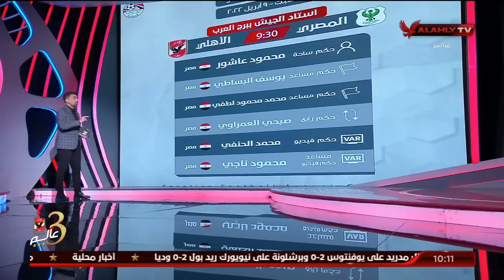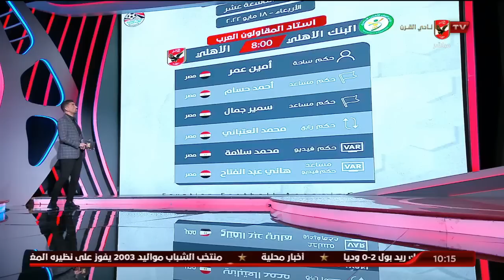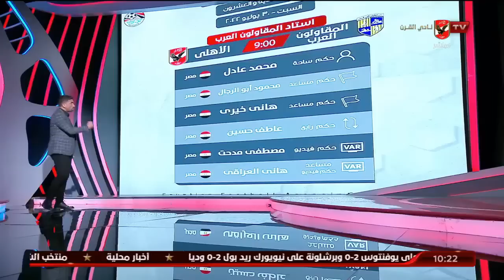الأخطاء التحكيمية بـ 5 مباريات أضاعت على الأهلي العديد من النقاط .. التفاصيل مع الشاطر